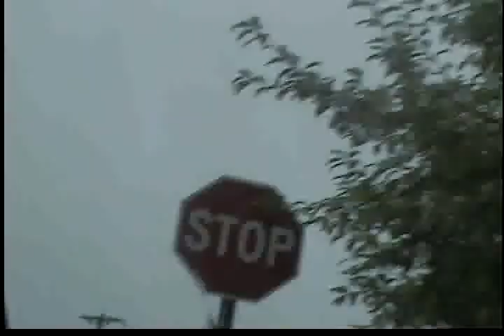white jesus 004